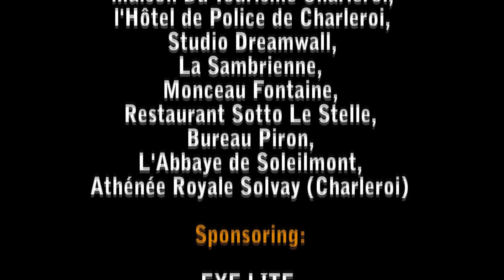Valentine La douce Folie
"Valentine   La douce Folie" Festival Kino de Charleroi du 22 au 30 août 2015 Réalisation Geneviève Schyns
Assistants : Mouton noir, Stéf Almeraz
Texte  Geneviève Schyns
Acteurs La patiente Geneviève Schyns, la psychiatre Stéf Almeraz, le psychiatre Said Ben, le secrétaire David Quinaux-Triskell
Caméra man Hugues Jusniaux
Montage Charlie
Remerciement Pierre Olivier Fineltin
Festival Kino

°Réalisation de mon 1er court métrage "Valentine ... La douce Folie "